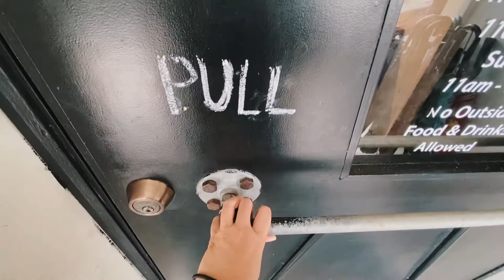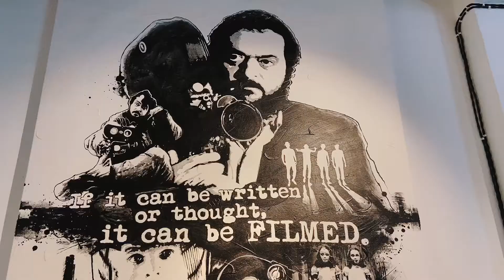/BISHSAYS/ Tujoh Café @ Seksyen 17, Petaling Jaya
☕️ 𝐓𝐔𝐉𝐎𝐇 𝐂𝐀𝐅𝐄́ @ 𝐒𝐄𝐊𝐒𝐘𝐄𝐍 𝟏𝟕 ☕️

Tucked away in an old double-storey shophouse in Seksyen 17, Tujoh Café is a complete gem to spend the few afternoon hours away, either enjoying a cup of coffee all alone, or gathering some friends or workmates over a hearty coffee session. Although the façade seems unassuming, but we cannot deny it's an Instagrammable café which is just perfect for you.

Let's café-hop to 👇🏻

𝐓𝐔𝐉𝐎𝐇 𝐂𝐀𝐅𝐄́
📍 Address: 617, Jalan 17/10, Seksyen 17, 46400 Petaling Jaya, Selangor
⏰ Opening Hours:
Monday - Thursday 11AM - 11PM
Friday - Saturday 11AM - 11:30PM

/ABOUT BISHSAYS/
We blog about the unusual happiness found in ordinary life.

/ABOUT BISHDREAM/
Sharing our travel journals, tips, guides and everything under the sun - in Chinese language :)

🎉 Sharing good vibes, positive spirit and constructive inspiration. 🎉